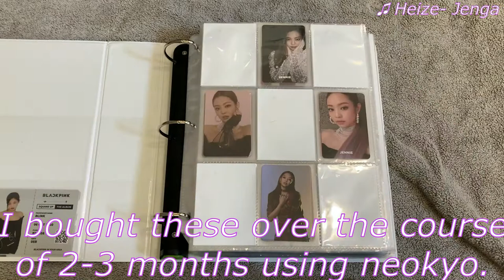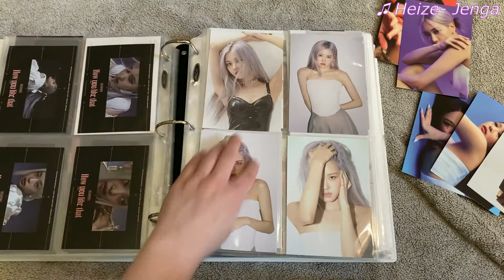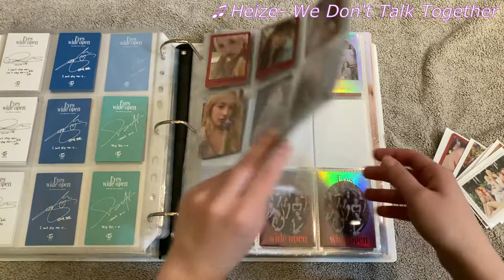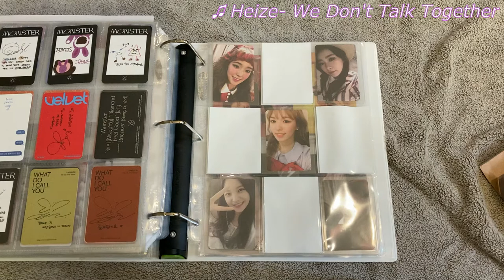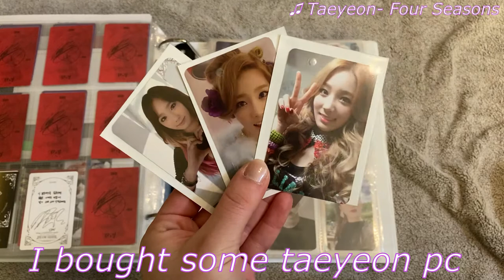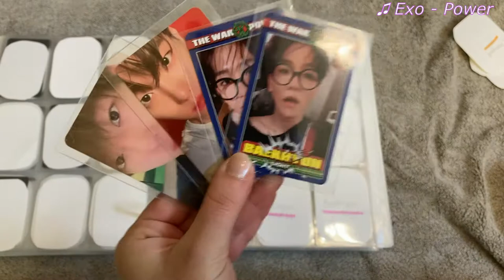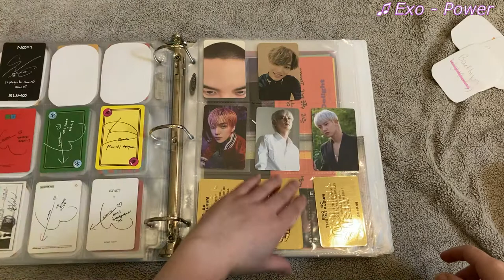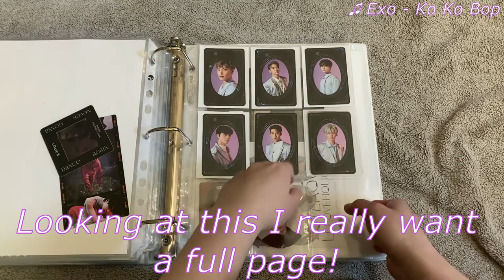Storing a bunch of pc ! (Blackpink, Twice, Red Velvet, Loona, Exo & Nct)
Hello! 🌻

So This is just me updating my binder with all the photocards I bought in the last few months.

As Always my bgm is from DooPiano's channel.

🌻 depop: enizamarie